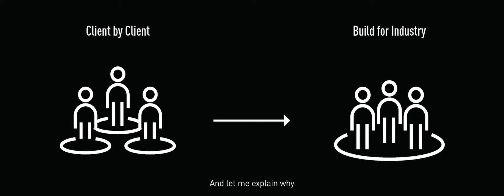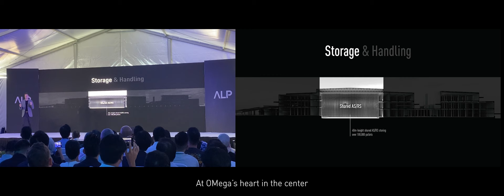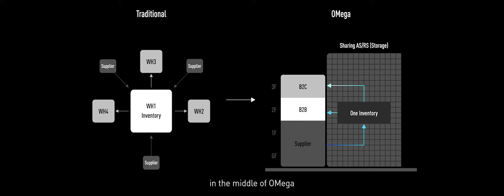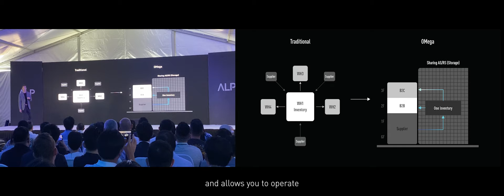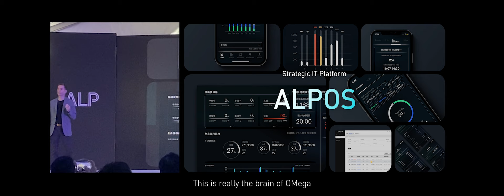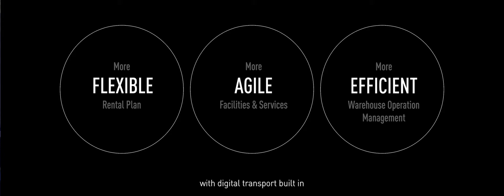ALP OMega 1 Malaysia Launch Presentation I Smart Warehouse OMega